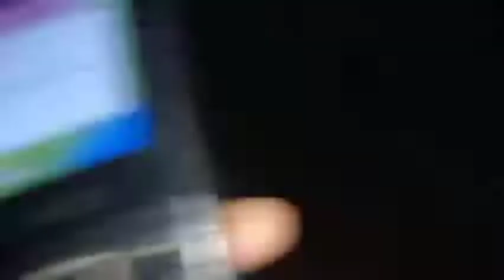Light chali gayi